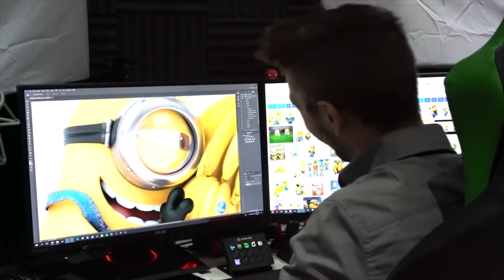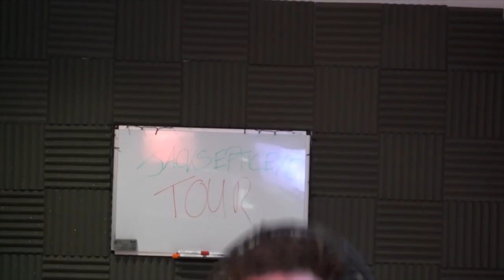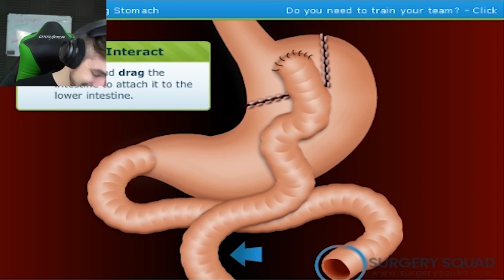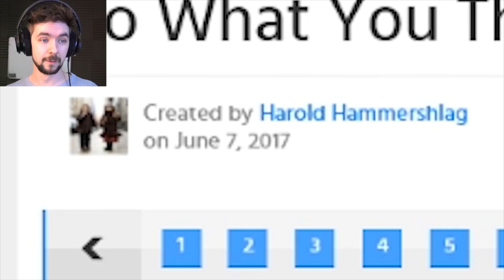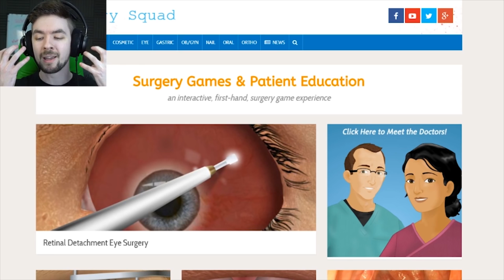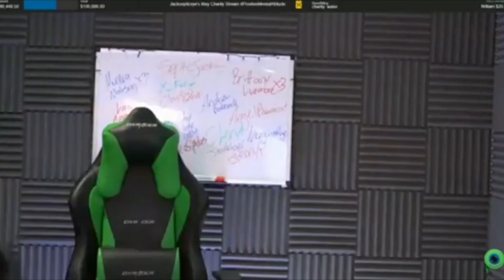JACKSEPTICEYE FUNNIEST MOMENTS | May Highlights (2018)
Another crazy month and another crazy highlights video! This time, we have more trash Ali-A memes, ego moments, Ryan Reynolds and the return of the flamingo shorts! Hope you enjoy!